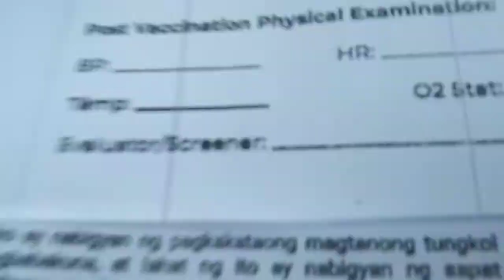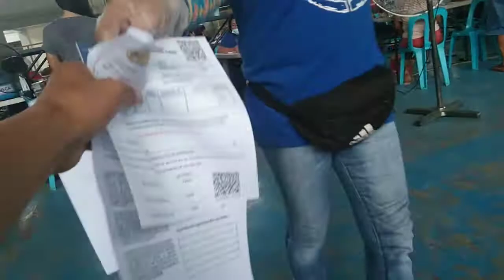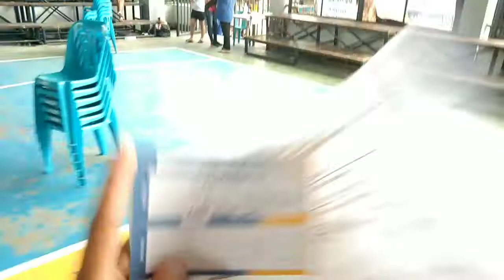ZOMBIE CHRONICLES - Experiment time 💉 [Ep.3]